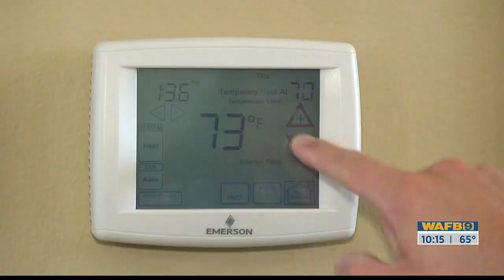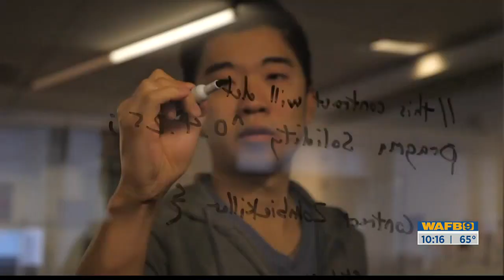LSU offers coding boot camp class for amateurs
An online coding boot camp class provided by LSU hopes to close the skill set gap in the tech world.